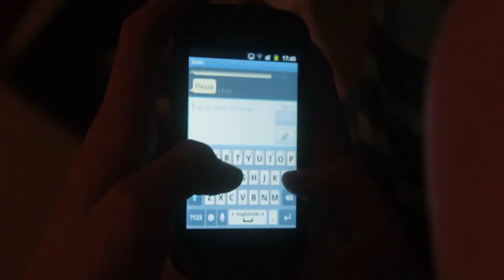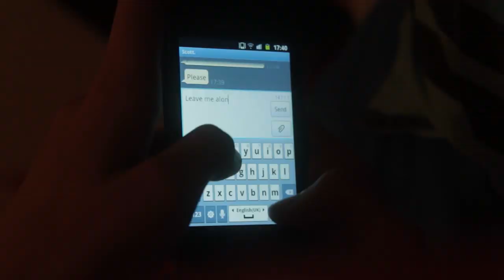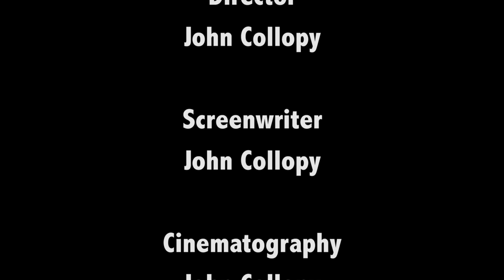Frightened Rabbit - The Modern Leper (Unofficial Music Video)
Made for Year 12 Media using Frightened Rabbit's song 'The Modern Leper'